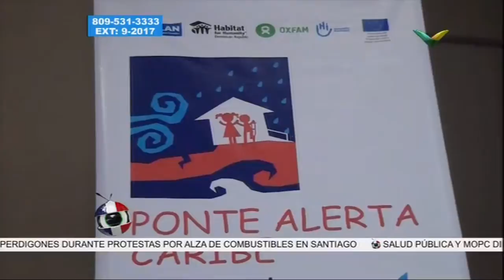Analizan la seguridad en escuelas de niños especiales